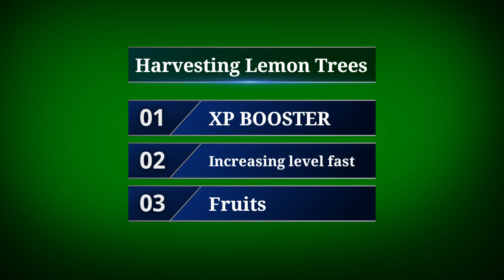Harvesting Lemon Trees With Extra XP Booster|5 Star